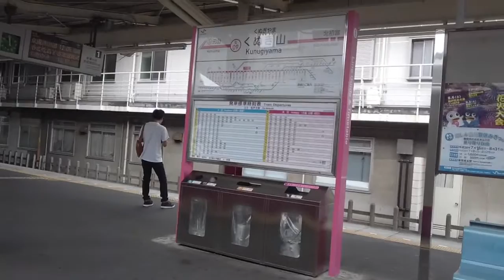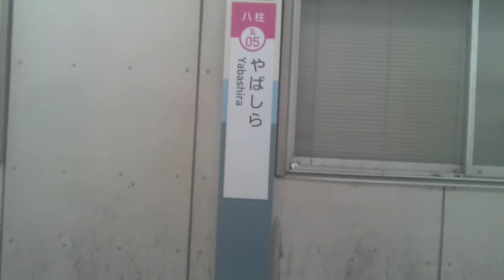【新京成線】新鎌ヶ谷～松戸間、右側車窓 Shinkamagaya Matsudo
新京成電鉄の新京成線上り後半右側の車窓です。

0:00、新鎌ヶ谷駅発車します。正面には高架化に伴う工事中の新駅舎が。
0:57、北初富駅着。こちらも上部には新プラットホームが。
1:32、国道464号線横切る
2:00、北総線・成田スカイアクセス線くぐる
2:05、鎌ヶ谷ゴルフセンター
2:26、梨畑が続きます
3:16、国道464号線横切る
3:38、くぬぎ山駅着
4:18、陸上自衛隊松戸駐屯地
5:27、元山駅着
7:18、五香駅着
9:30、常盤平駅着
10:30、千葉西総合病院
10:51、21世紀の森と広場にある森のホール21
11:52、八柱駅着
13:28、みのり台駅着。緑の長～いベンチが。
14:48、松戸新田駅着
15:29、サミット松戸新田店
15:37、ヤマダ電機テックランド上本郷店
16:09、上本郷駅着
17:13、水戸街道(国道6号線)またぐ
18:01、JR常磐線近づく
18:44、松戸駅着、降車します。
19:06、混んでるので反対側へ
19:46、上がります
20:11、JR線へののりかえ専用口
20:26、改札口出る

【新京成線】北初富駅周辺の様子、はコチラ

乗り換え新京成線、八柱駅からJR武蔵野線、新八柱駅へ、はコチラ

松戸駅周辺の様子、はコチラ